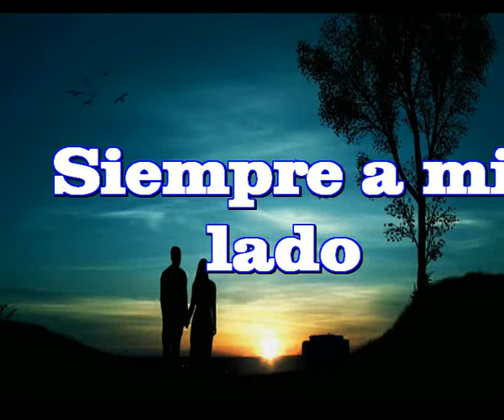Siempre a mi lado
Lo voy a repetir
Me siento afortunado
Me lo pueden creer
La quiero siempre a mi lado

Cuando el dia termina
Vienes hacia mi encuentro gozosa
Soy el afortunado que te ama
Soy el afortunada a quien amas

Comezo un dia todo era tan nuevo
Y han pasado lo años corriendo
Y han mostrado que lo nuestro
Se ha mantenido a traves del tiempo

Y seguimos encontrandonos gozosos
Y parece todo siempre un primer dia
Y parece que nos faltan tantas cosas
Que buscamos algo nuevo en nuestras vidas

Y sabemos encontrarlo casi siempre
Algo nuevo que reviva aquella llama
Que los dos sentimos juntos aquel dia
Aquel bello dia en que los dos nos encontramos